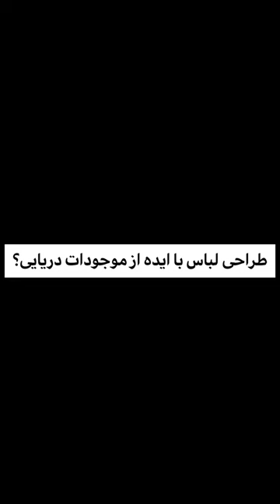How I used sea creatures in dress design?